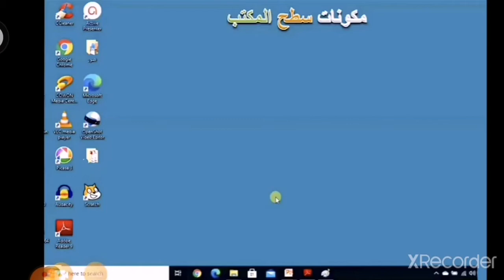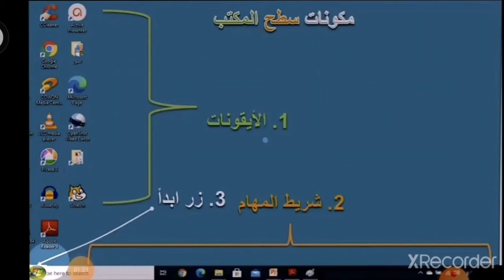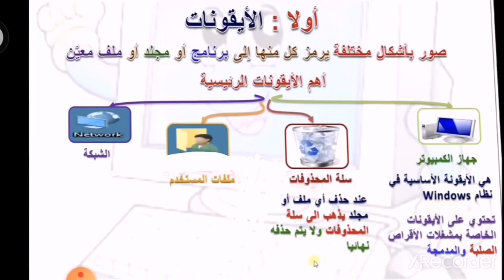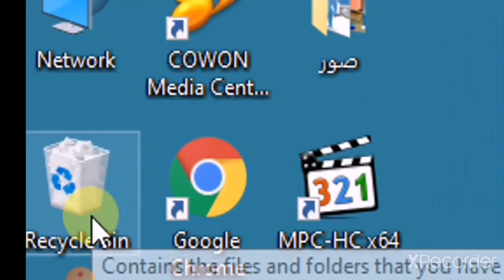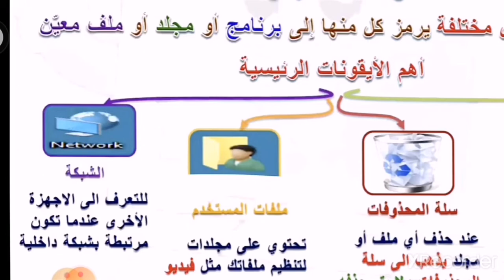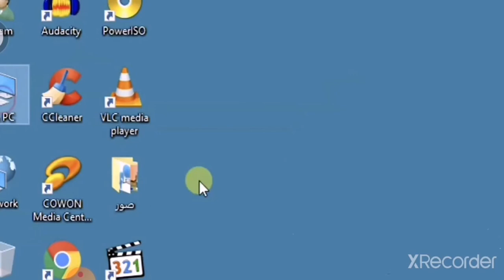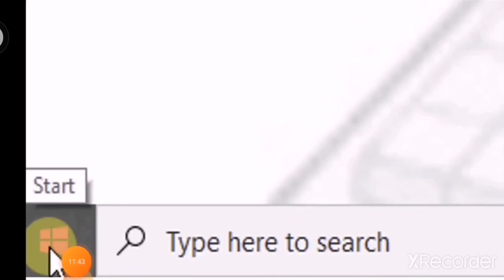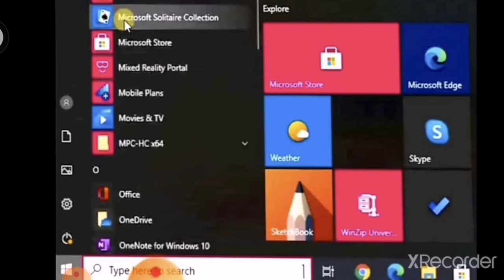الحاسوب، الصف السابع، درس ( مكونات سطح المكتب)، وحدة (نظام التشغيل windows ) ، ص ٤١ - ص ٤٨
شرح درس